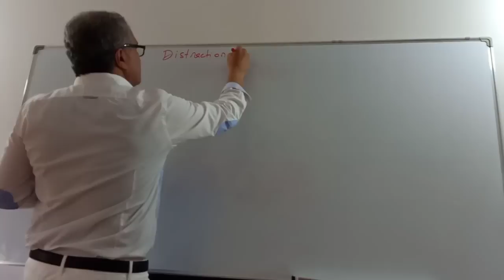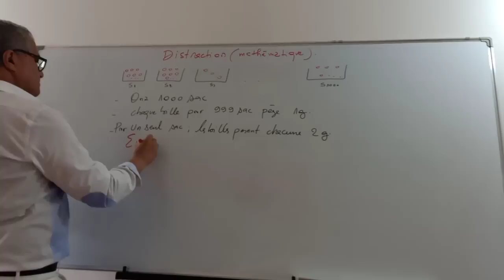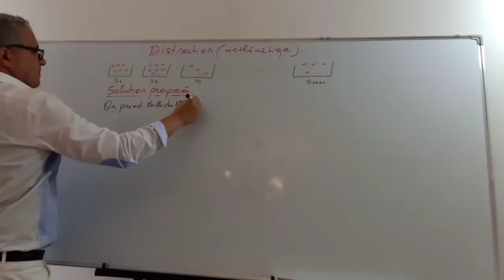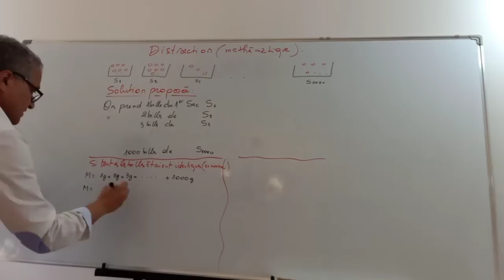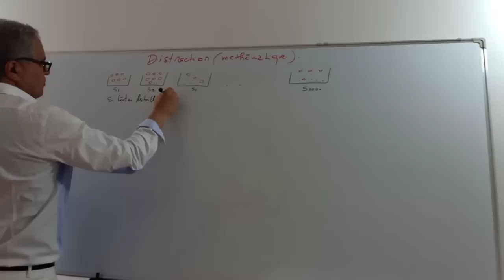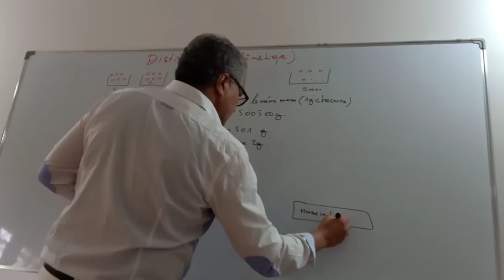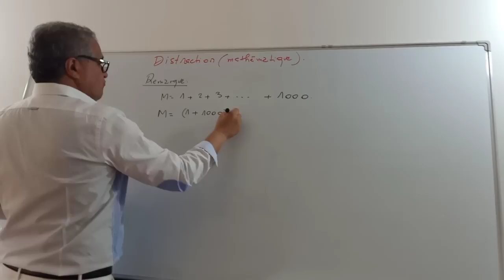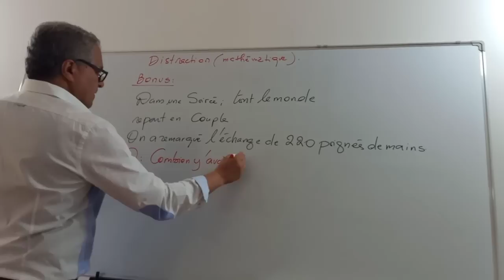Enigmes logiques mathematiques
Deux problemes de logiques
Le premier est resolu et consiste à détérminer un sac differents des 999autres